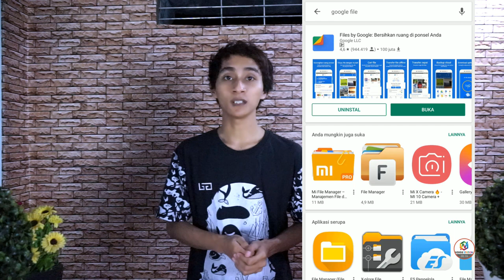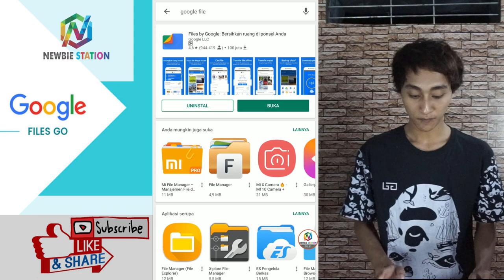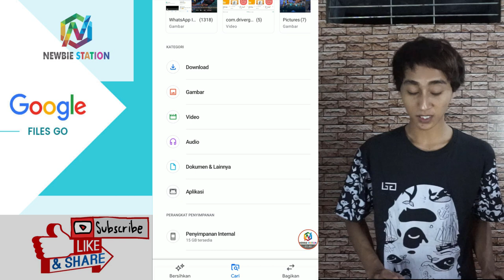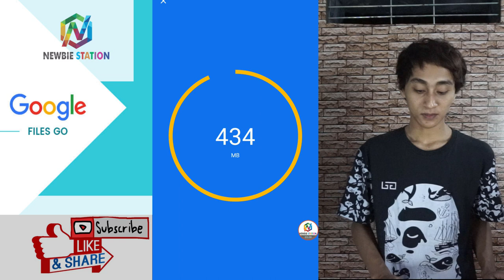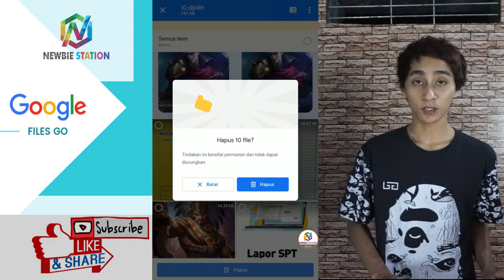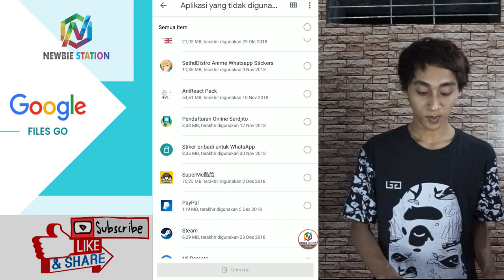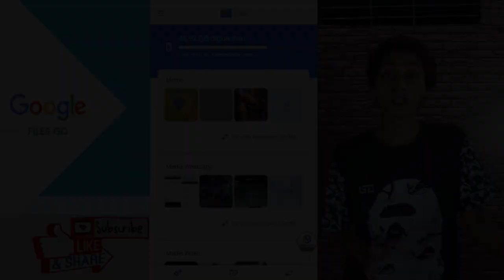File Manager yang membantu Anda mengosongkan ruang di ponsel Anda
Di Video Kali ini kita :
Review Aplikasi File manager dari google yaitu : File Go / Files by Google
Files Go adalah manajer penyimpanan baru yang membantu Anda mengosongkan ruang di ponsel Anda, menemukan file lebih cepat, dan membaginya dengan offline secara mudah dengan orang lain

✔Alat Tempur kami :
  - lightbox handmade
  -Tripod
  - PC Gaming
✔Editing :
  - ADOBE AFTER EFFECT
  - HitfilmPro